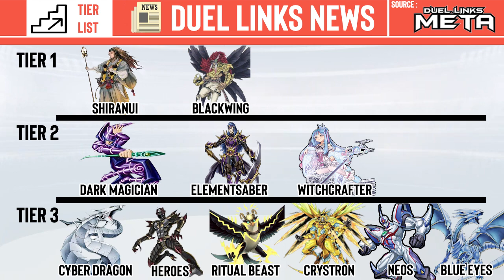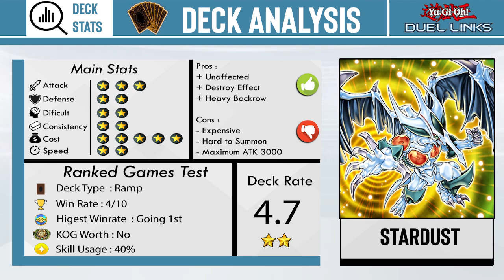Accel Synchro !! Stardust Chronicle Spark Dragon FT Coral Dragon [ Duel Links Today ]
Intro 00:00
News & Deck Analysis 01:17
Gameplay vs Neos 02:23
Gameplay vs Dark Magician 04:39
Gameplay vs Lunalight 06:49
Gameplay vs Dragunity 08:09
Gameplay vs Desperado 09:45
Outro 11:35

Deck shared!

Skill : Angel Baton
Can only be used on your 4th turn. instead of conducting your normal draw, draw 2 cards and send 1 card from your hand to the Graveyard.

Main Deck :
Debris Dragon x3
Righty Driver x3
Lefty Driver x3
Cosmic Cyclone x3
Fiendish Chain x3
Paleozoic Canadia x3
Karma Cut x2

Extra Deck :
Stardust Chronicle Spark Dragon x1
Crystron Quariongandrax x1
Coral Dragon x2
Underworld Fighter Balmung x2

Motion by ぴすたちおまる さん